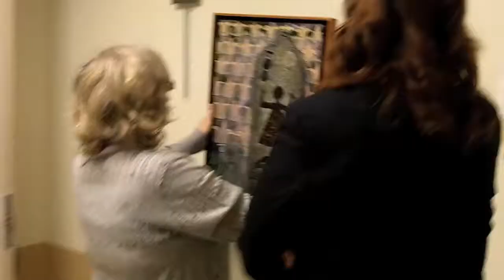All About Art Annual Exhibit at MossRehab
All About Art at MossRehab is an annual showcase of works by artists with physical disabilities. The exhibition helps demonstrate how people with disabilities can have great abilities and strengths. It also serves as a marketplace where professional artists can show and sell their work.

In 2012, it's being held April 29--July 1.